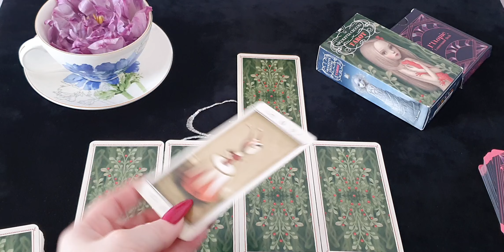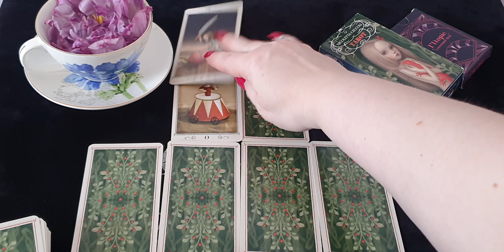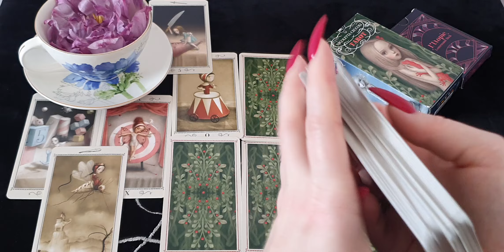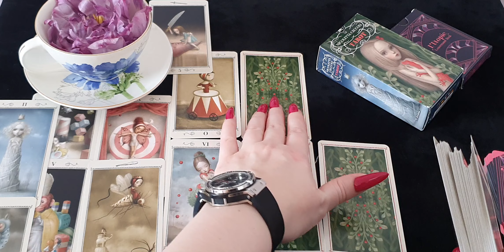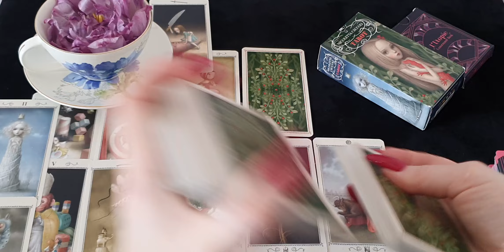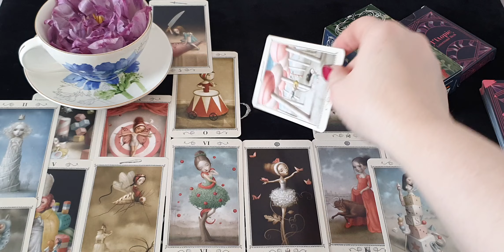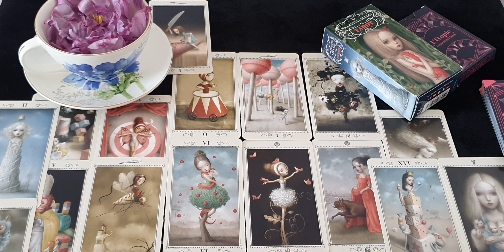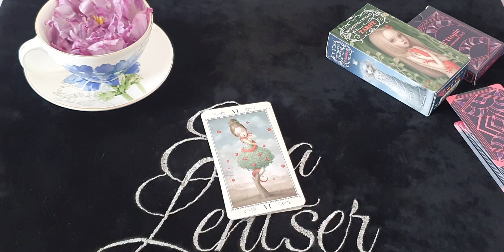ЛЕВ. Таро прогноз на МАЙ 2022